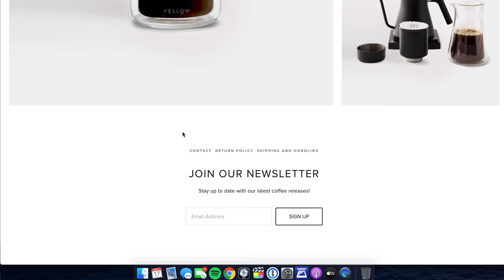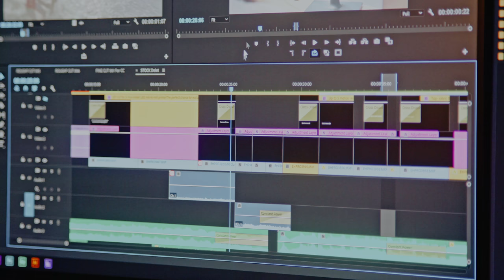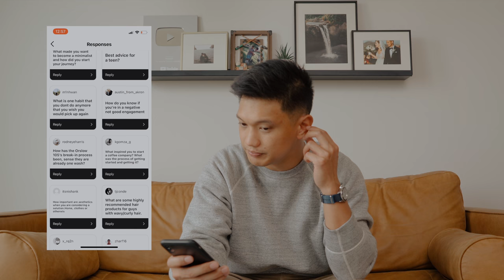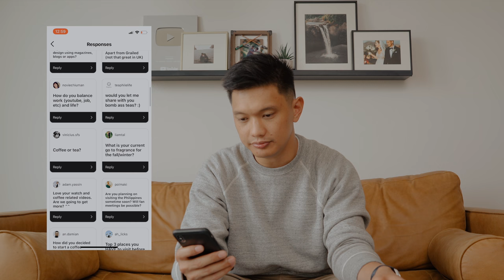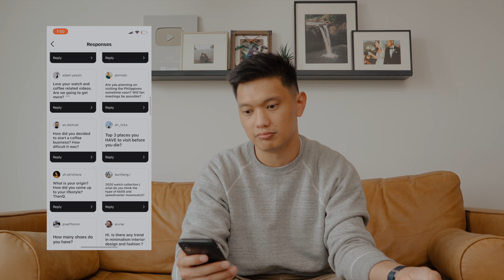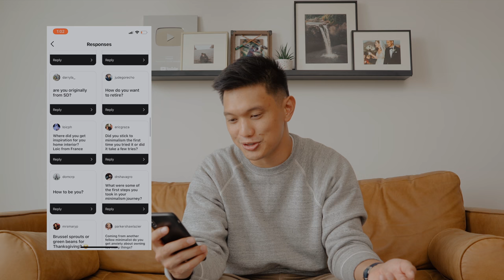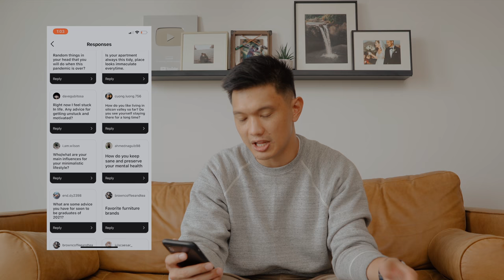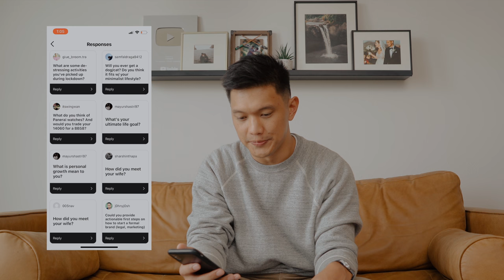We Made A Coffee | Q&A